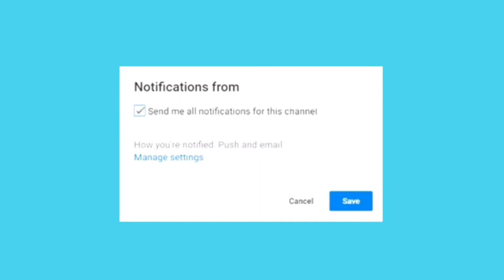HOT CHOCOLATE AT COSTA | VLOGMAS DAY 24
uknowitsjosh2

josh_vlogsyt